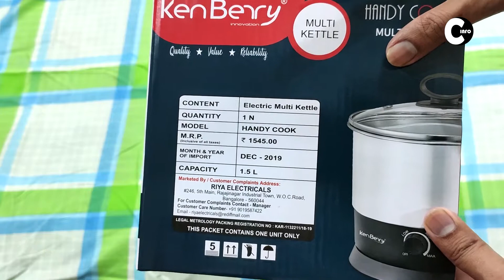kenberry Multi-cook electric kettle | Unboxing and Review | Best kettle under 800/-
iss video me baat ki hai ek multi cook electrik kettle ke,jo bohut kam price me badiya quality provide karta hai.so video ko last tak dekhna.